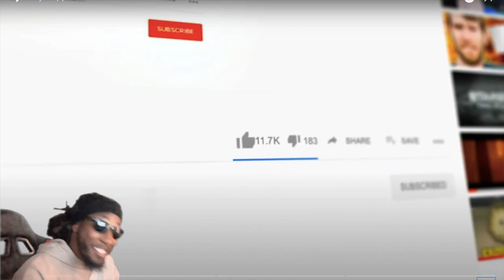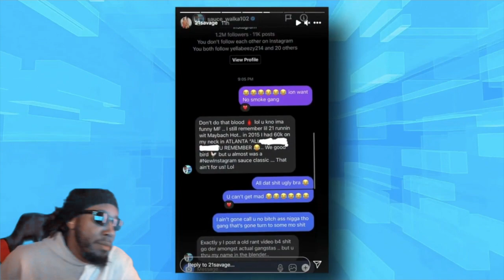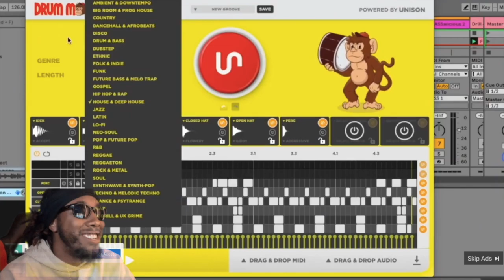The REAL Reason Every Rapper Is Scared Of Sauce Walka!!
rapper scared of sauce walkathons